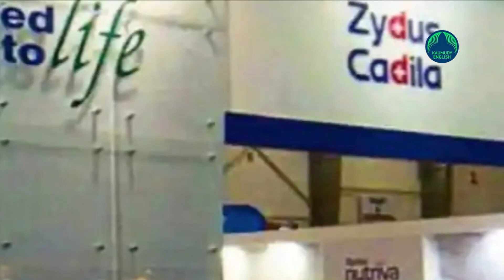World's first and India's indigenously developed DNA-based vaccine for COVID-19 gets DCGI nod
New Delhi: Zydus Cadila's wait for a regulatory nod for its ZyCoV-D plasmid DNA vaccine against Covid is over, reports ANI. The Ahmedabad-based pharma company has received approval from the Drugs Controller General of India (DCGI).
According to a press release of the Department of Biotechnology under the Ministry of Science and Technology, "The Zydus Cadila has received approval for Emergency Use Authorization (EUA) from the Drug Controller General of India (DCGI) for ZyCoV-D on 20/08/202. The plasmid vaccine is the world's first and India's indigenously developed DNA-based vaccine for COVID-19 to be administered in humans including adults and children 12 years and above."
ZyCoV-D has been supported under COVID-19 Research Consortia through National Biopharma Mission for pre-clinical studies, Phase I and Phase II clinical trials and under the 'Mission COVID Suraksha' for Phase III clinical trial," it said.
"This three-dose vaccine which when injected produces the spike protein of the SARS-CoV-2 virus and elicits an immune response, which plays a vital role in protection from disease as well as viral clearance. The plug-and-play technology on which the plasmid DNA platform is based can be easily adapted to deal with mutations in the virus, such as those already occurring," the statement says.
“It is a matter of great pride that today we have the EUA for the world's first DNA COVID-19 vaccine ZyCoV-D by Zydus developed in partnership with the Department of Biotechnology and supported through Mission COVID Suraksha. Indian Vaccine Mission COVID Suraksha launched under the Atma Nirbhar Bharat package 3.0 being implemented by BIRAC, is aimed at the development of safe and efficacious COVID-19 vaccines for the public health. We are confident that this will be an important vaccine for both India and the world. This is an important milestone in our Indigenous Vaccine Development Mission and positions India on the Global Map for Novel Vaccine Development." said Dr Renu Swarup, Secretary, DBT and Chairperson, BIRAC.
Speaking on the development, Chairperson of the Zydus Group, Pankaj R Patel said this, "We are extremely happy that our efforts to put out a safe, well-tolerated and efficacious vaccine to fight COVID-19 has become a reality with ZyCoV-D. To create the world's first DNA vaccine at such a crucial juncture and despite all the challenges, is a tribute to the Indian research scientists and their spirit of innovation. I'd like to thank the Department of Biotechnology under the Government of India for their support in this mission of Atma Nirbhar Bharat and Indian Vaccine Mission COVID Suraksha."
 (ANI)